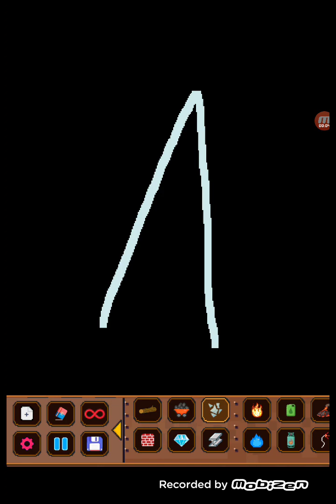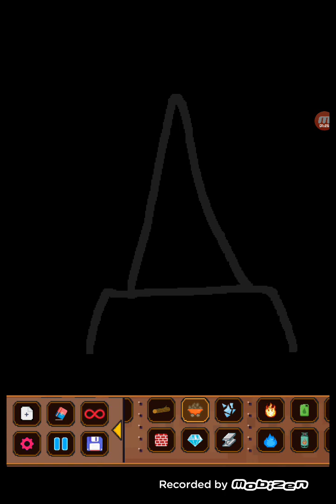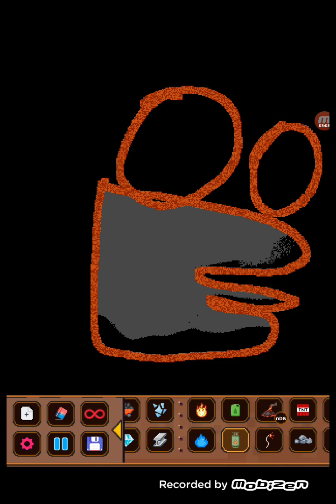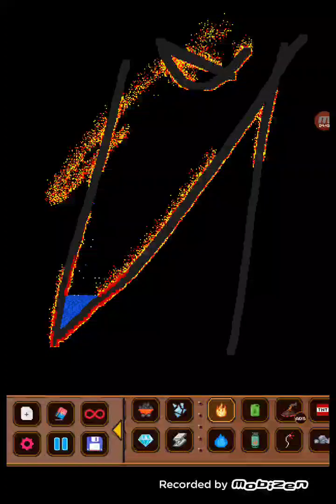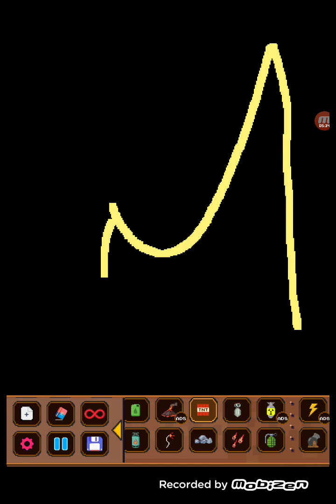russian letters elimanition part 1